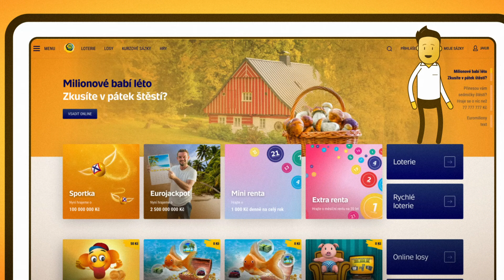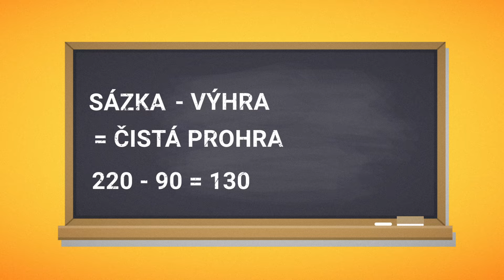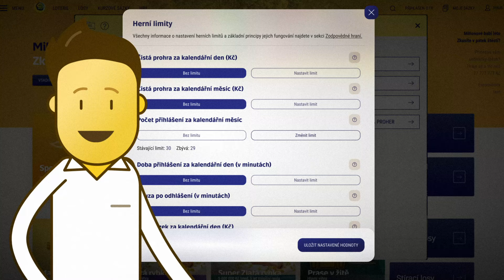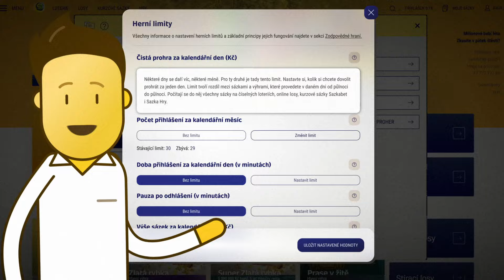Co jsou herní limity a jak je nastavit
Herní limity jsou jedním z nejúčinnějších opatření v oblasti prevence rizikového hraní. Celkem máme 7 limitů, které lze rozdělit do tří skupin: finanční limity, limity délky hraní a limity počtu přihlášení. Můžete si je nastavit všechny, pouze některé z nich a nebo limity vůbec nenastavovat. My v Sazce vám však rozhodně doporučujeme limity si nastavit.